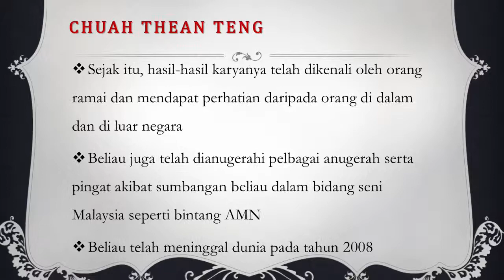Dato chuah thean Teng Presentation 1C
Made by aleysha iman